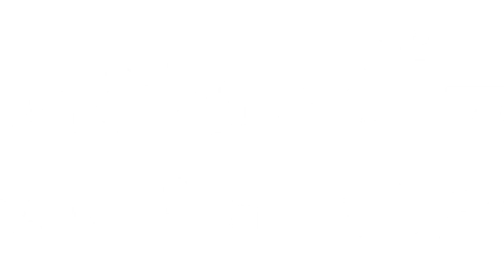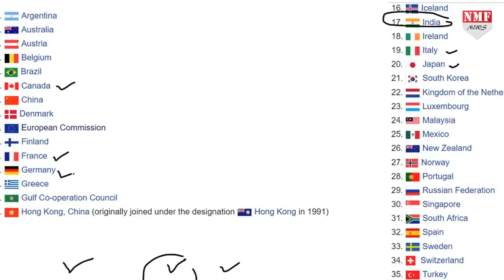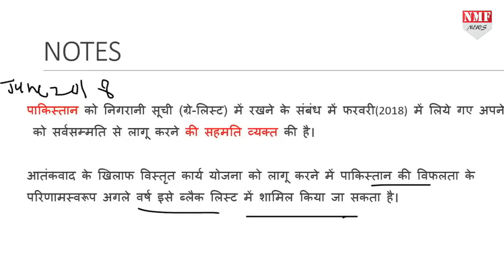Imran का घड़ियाली आंसू रोना काम नहीं आया, FATF की ग्रे लिस्ट में ही रहेगा पाक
पाकिस्तान को दुनिया की फाइनेंशियल टास्क फोर्स ने ग्रे लिस्ट में डाल दिया है...और ये प्रतिबंध आने वाले अक्टूबर तक लगा रहेगा. Amin Ahmad